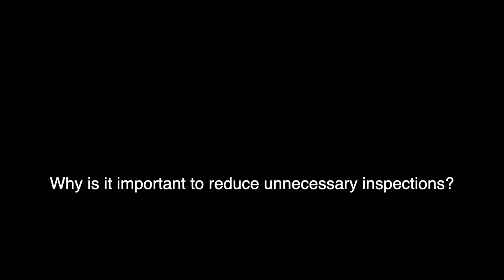Why is it important to reduce unneccessary inspections for beekeepers.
Listen to Dr Fiona Edwards Murphy, CEO of ApisProtect, explain how sensor technology can help to monitor your colonies remotely and reduce unnecessary inspections.

ApisProtect has developed a bee monitoring technology using beehive sensors that go under the roof of the hive. These sensors monitor humidity, movement, temperature, carbon dioxide and sound inside the beehive and send all this data to our servers at ApisProtect. We then use Machine Learning and algorithms to translate this data into meaningful and actionable insights send directly to beekeepers.

Our bee monitoring technology help beekeepers manage their apiaries more effectively and reduce unnecessary inspections by focusing their time and resources on beehives that require their immediate attention.